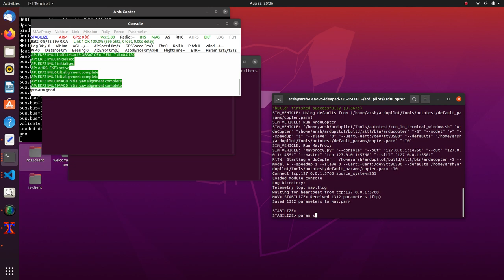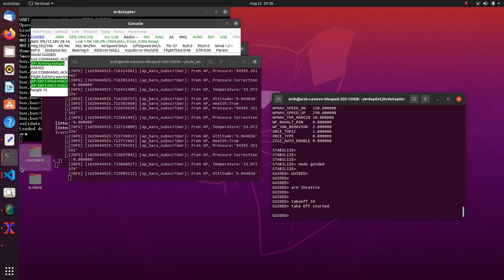Ardupilot-ROS2 via XRCE-DDS Agent Demo | GSoC' 21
This video provides a running demo of my GSoC Project - Native ROS2 support.Here Ardupilot(XRCE-Client) communicates with a ROS-2 subscriber via an XRCE-DDS Agent.The simulated vehicle sends the data measured by the Barometer over to the ROS-2 node.